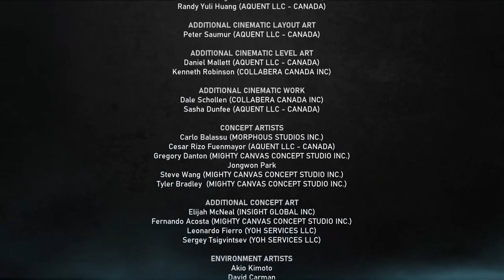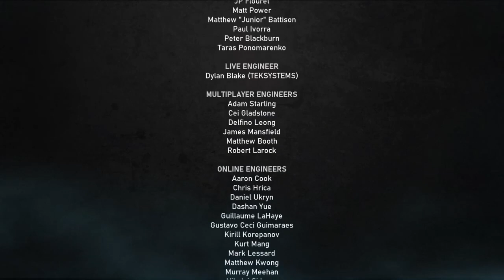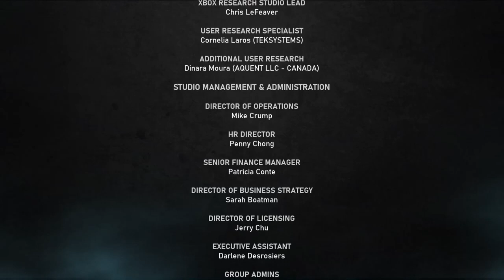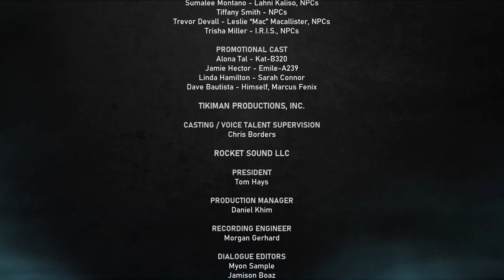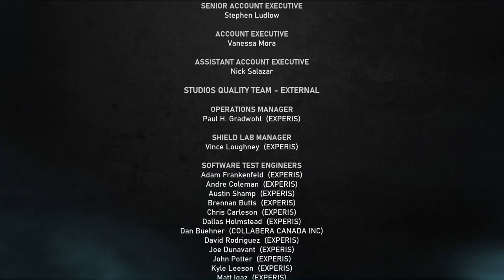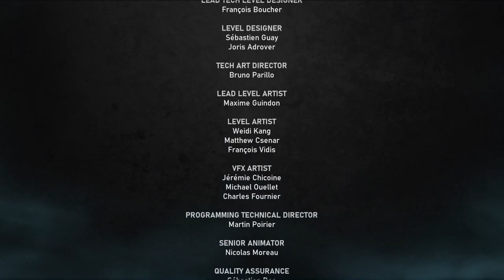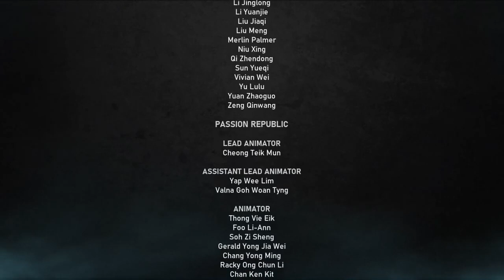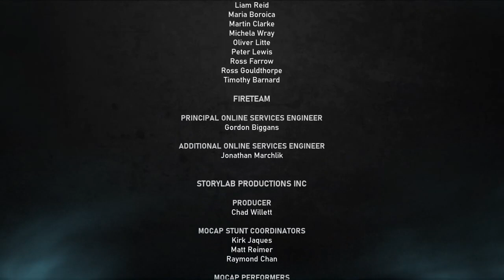Gears 5 Campaign - Part 4 - TwitchVOD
Video Issues:

Some Videos are streamed live on Twitch through the Xbox One Twitch app. This means the video could have commentary delay, frame drops, lag spikes and more.